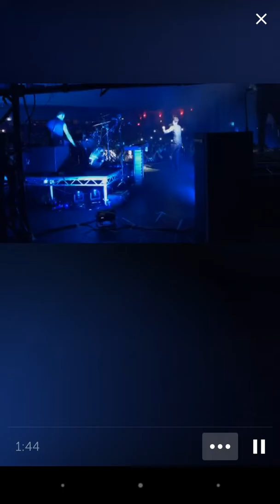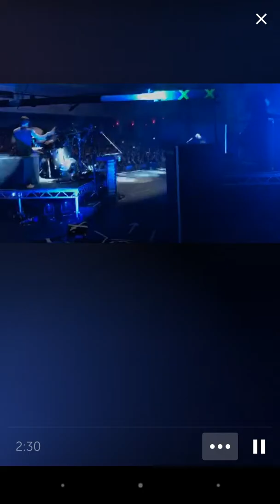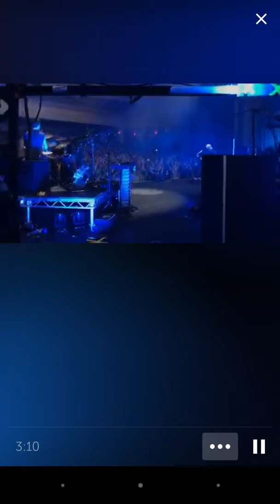Periscope The Script Walk on stage with us for the last show of O2 Academy brix for Rock The World!